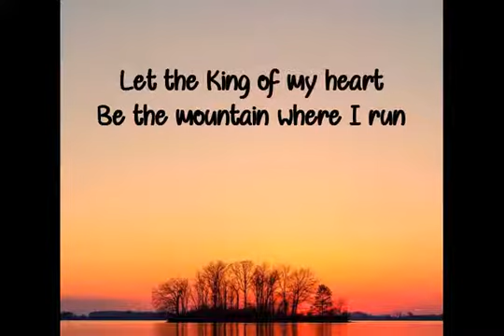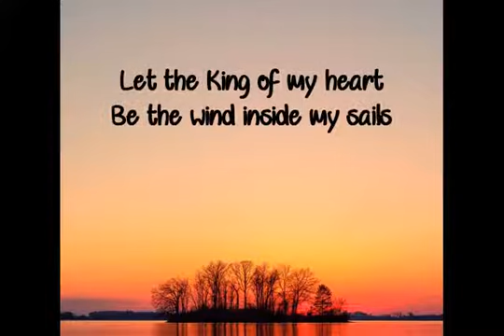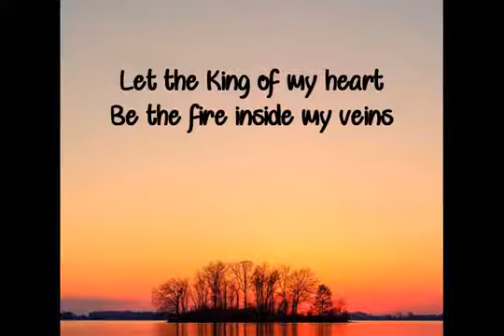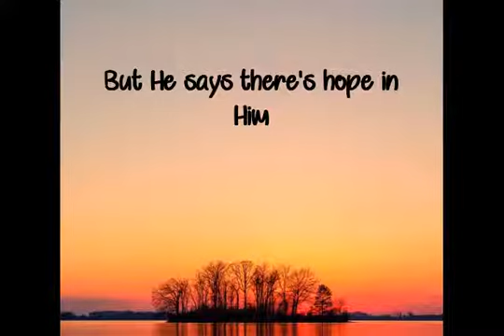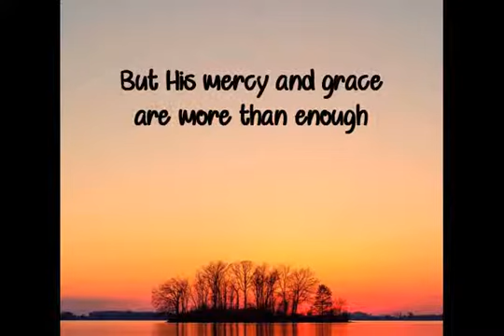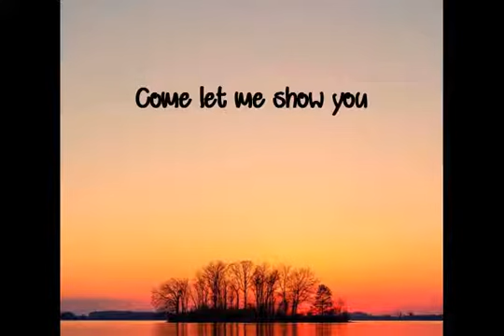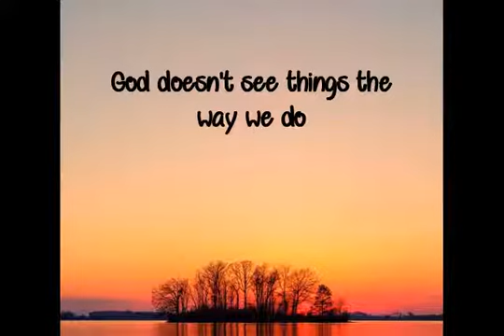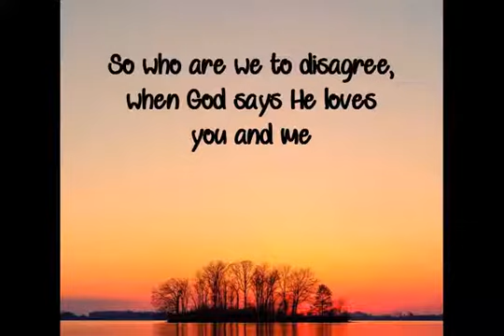Repentance & Righteousness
Matthew 3, Apr 19th 2020